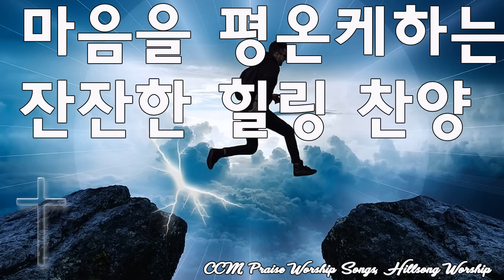은혜로운 복음성가 모음 CCM - 잔잔한 감동 찬양 연속듣기 - 하나님의 축복이 가득한 찬양 모음